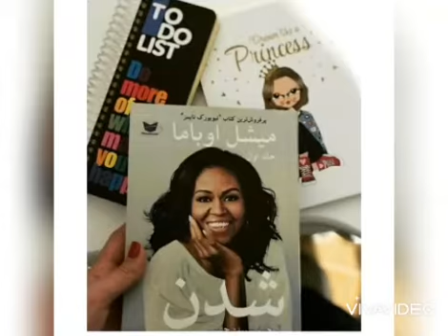شدن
😍😌گاهی با بیست دقیقه کتاب خواندن، زندگی ات زیر و رو‌ می‌شود   😌😍.